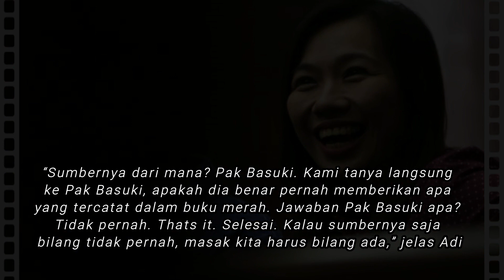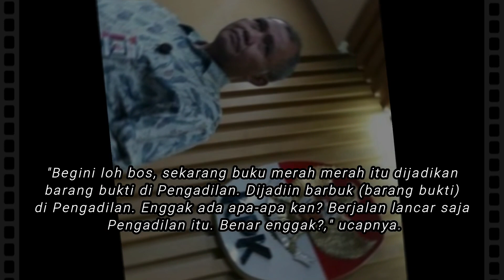BABAK BARU SUAP IMPOR DAGING !! SERET TITO KARNAVIAN MENERIMA 1 M, INI PENGAKUAN BASUKI...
Polisi Ungkap Pengakuan Basuki Hariman Soal Dugaan Suap Ke Tito Karnavian

RMOL. Kasus dugaan aliran dana suap ke Jenderal Pol Tito Karnavian saat menjabat Kapolda Metro Jaya kembali ramai di media massa.

Kasus ini mencuat dari perkara kasus impor daging yang menyeret pengusaha Basuki Hariman di bawah penanganan Komisi Pemberantasan Korupsi (KPK).

Tito diduga menerima aliran dana dari Basuki sebagaimana tercatat dalam buku keuangan berwarna merah (selanjutnya disebut buku merah) yang berisi pengeluaran keuangan PT. Panorama Indah Sejati (perusahaan milik Basuki), yang dibuat staf bagian keuangan, Kumala Dewi Sumartono. Dalam buku keuangan itu tercatat nama Tito menerima uang dalam periode Januari sampai Juli 2016. Jumlahnya bervariasi antara Rp 200 juta sampai Rp 1 miliar.

Dugaan suap Basuki ke Tito pernah ditangani Direktorat Reserse Kriminal Khusus (Direskrimsus) Polda Metro Jaya. Namun, Direktur Reskrimsus Polda Metro Jaya, Kombes Pol Adi Deriyan, menyampaikan bahwa Basuki Hariman mengaku tidak pernah memberi uang kepada Tito.

“Sumbernya dari mana? Pak Basuki. Kami tanya langsung ke Pak Basuki, apakah dia benar pernah memberikan apa yang tercatat dalam buku merah. Jawaban Pak Basuki apa? Tidak pernah. Thats it. Selesai. Kalau sumbernya saja bilang tidak pernah, masak kita harus bilang ada,” jelas Adi kepada wartawan di Mabes Polri, Jakarta, Senin (8/10).

Ade menjelaskan, buku merah yang diduga dirusak oleh dua mantan penyidik KPK dari Kepolisian, AKBP Roland Ronaldy dan Kompol Harun, telah dijadikan barang bukti di Pengadilan.